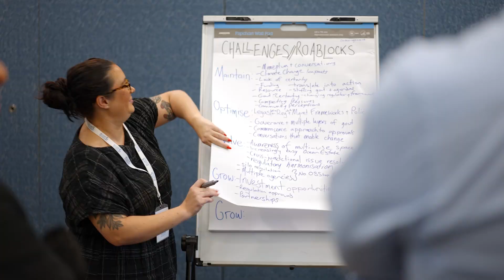Blue Economy Annual Participants Workshop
Each year, the Blue Economy CRC management and leadership team bring together our research and industry Participants, strategic partners, friends and PhD students from all over the globe for a showcase of our last 12 months of activities and achievements along with looking forward to what lies ahead as a collaborative team with the single goal of growing a sustainable blue economy.